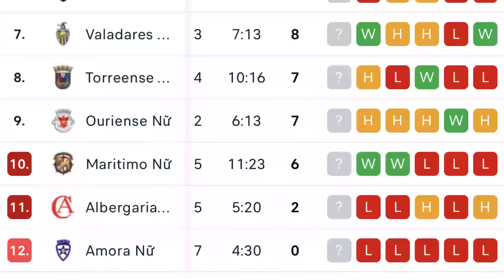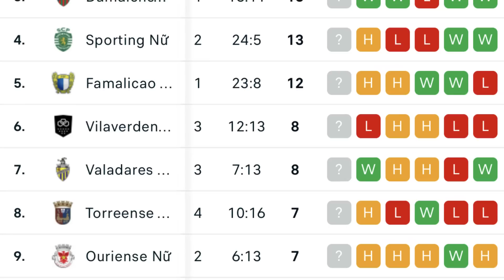🔴 Lý Do Vì Sao HUỲNH NHƯ Bị Thay Ra Khi Chưa Hết Hiệp 1 Trận Đấu: LANK FC - DAMAIENSE | Vòng 7 BPI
Trận đấu tối ngày hôm qua HUỲNH NHƯ đã được ra sân đá chinh từ đội hình xuất phát
Nhưng khi gần hết hiệp 1 thì HUỲNH NHƯ bị rút ra sân, hãy cùng vơi schungs tôi tìm hiểu tại sao HUỲNH NHƯ lại bị rú ra sân vào thời điểm đó nhé mọi người